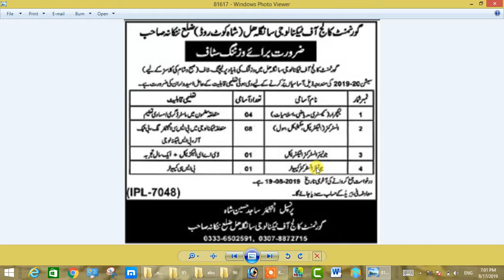govt college of technology sanga hill visiting teaching staff required 2019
Government College Of Technology ( GCT), Sangla Hill
Govt College Of Technology Sangla Hill Nankana Sahib

Address Government College Of Technology Sangla Hill Jobs
Government College Of Technology Sangla Hill, Pakistan.
Sangla Hill, Pakistan Punjab, PK